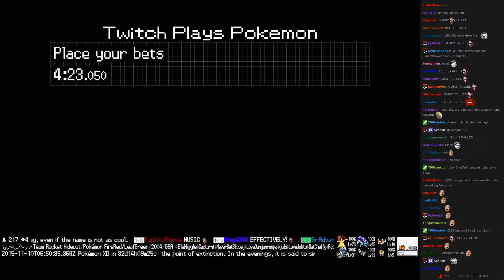Twitch Plays Pokémon Battle Revolution - Match #28962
Match #28962 [Blue: Seedot, Gorebyss, Ninjask] vs [Red: Nidoqueen, Nidoking, Beautifly]